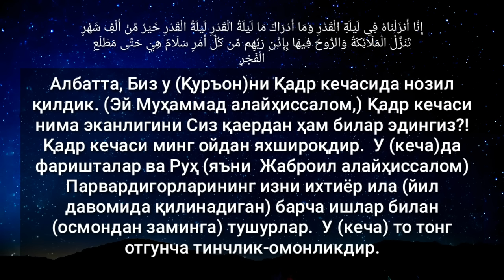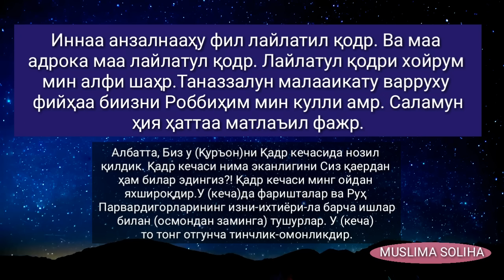ҚАДР СУРАСИ | ЁДЛАШГА ОСОН| ЎЗБEКЧА ТАРЖИМАСИ БИЛАН| QADR SURASI |LAYLATUL QADR | ЛАЙЛАТУЛ ҚАДР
- MUSLIMA SOLIHA -
Мазкур каналдаги видеоларни кўчиришга руҳсат йўқ!
Ҳурматли каналимиз аъзолари!
Видеоларни like тугмасини
босиб ёки Инстаграм, Телеграм каби бошқа Ижтимоий тармоқларда дўстларингизга жўнатишингиз мумкин.

Қадр кечаси йилнинг энг улуғ кечасидир. Бу кеча энг улуғ ой ичига яширилган. У кечада қилинган ибодатлар, дуолар, зикрлар Қадр кечаси мавжуд бўлмаган бошқа минг ойдан яхшироқдир.

- МУСЛИМА СОЛИҲА -
LAYLATUL QADR ЛАЙЛАТУЛ ҚАДР
Zikr Tasbeh Salavot Namoz
Зикр Тасбеҳ Салавот  дуо  duo